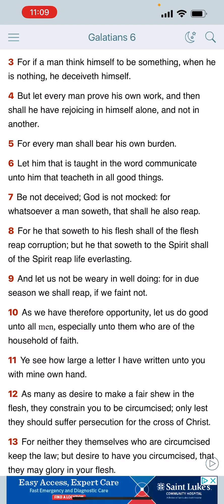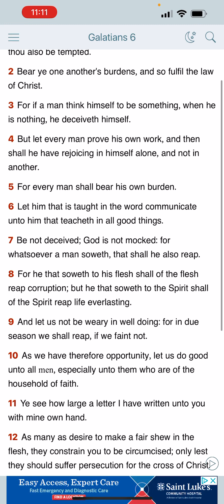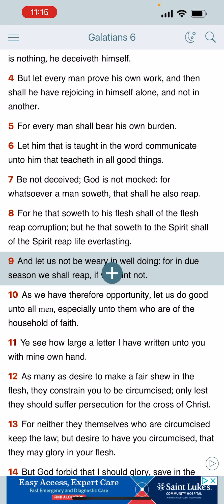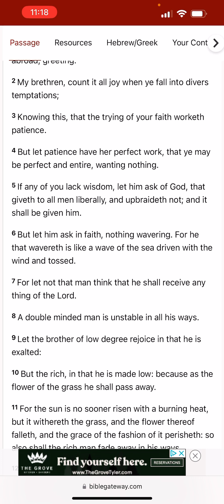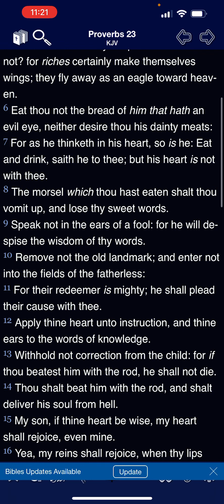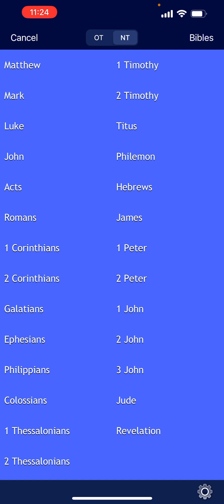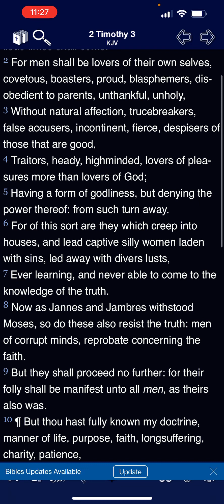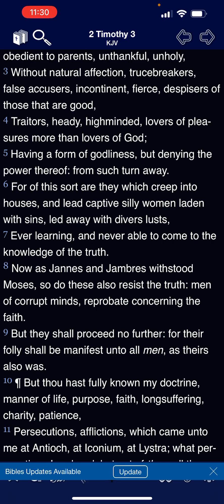What are we entitled for? The lord Doesn’t owe us nothing